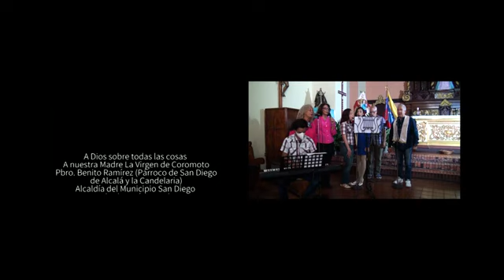Ofrenda Musical en honor a la Virgen de Coromoto y a San Dieguito